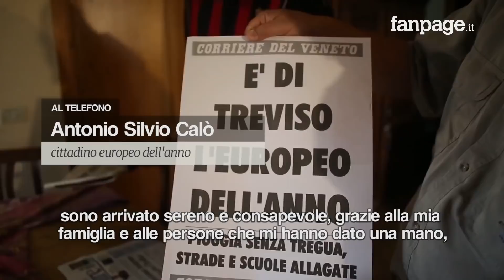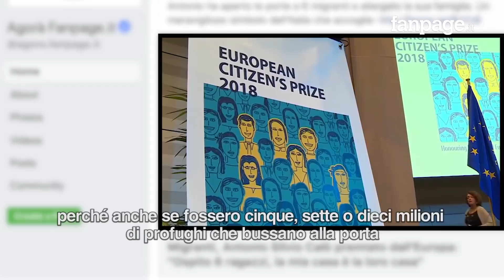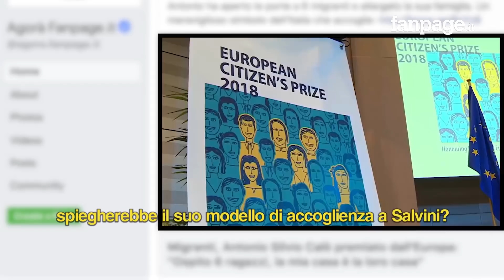Il prof che ospita 6 rifugiati è Cittadino dell'anno: "L'Europa può accogliere milioni di persone"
Si è svolta a Bruxelles la premiazione dei 50 cittadini europei dell'anno che si sono distinti nel campo del sociale. Tra i quattro italiani a ricevere il premio anche il professore Antonio Silvio Calò che ospita nella sua abitazione sei migranti. Calò, che avevamo intervistato a giugno quando era arrivata la notizia del riconoscimento europeo, racconta a Fanpage.it cosa significa aver ricevuto questo premio in una fase politica complicata per il clima intorno al tema dei migranti in Italia e in Europa.